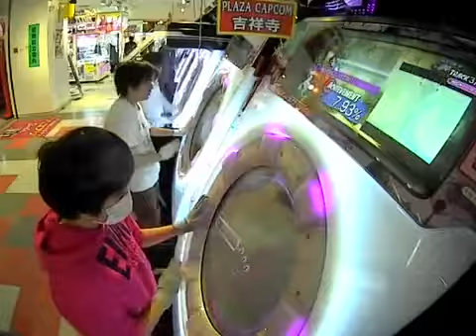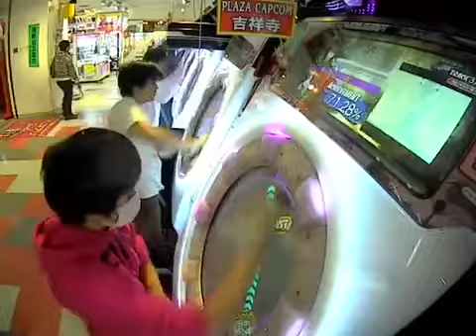【maimai】ゆっくりしていってね！！MASTER AP＆SYNC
Player:るりっぺ＆あくえりお 50だからたもん許さん